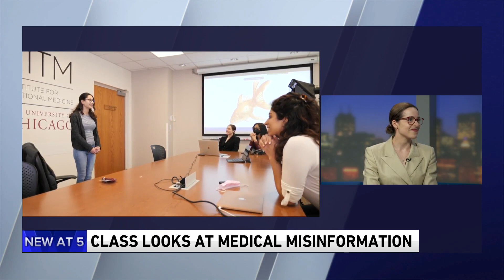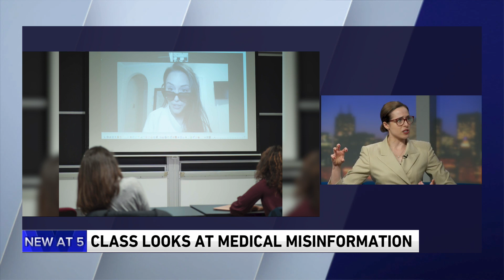Tackling Medical Misinformation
Sara Serritella, Director of Communications for the Institute for Translational Medicine (ITM) and Lecturer at the University of Chicago Pritzker School of Medicine talks about the new Medical Misinformation class being offered to medical students, nurses & pharmacy students.